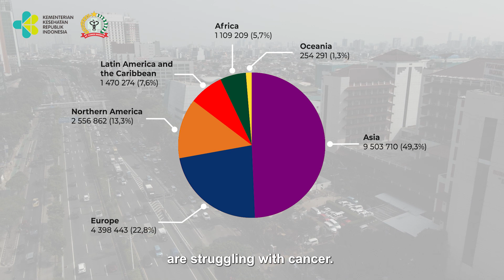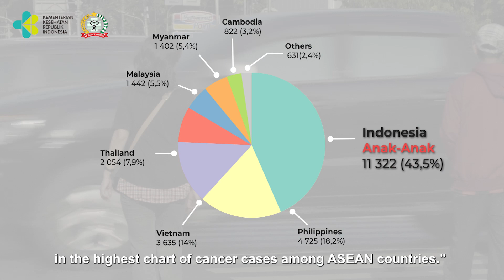Women & Child Cancer Care Building Rumah Sakit Kanker Dharmais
Dalam rangka menyambut kedatangan Menteri Kesehatan dan Presiden IsDB, Rumah Sakit Kanker Dharmais mempersembahkan sebuah video yang bertemakan Women and Children Cancer Centre dan dalam video tersebut juga menampilkan data perkembangan kasus kanker di Dunia dan Indonesia. Berdasarkan data dari Globocan WHO 2020 19 juta jiwa diseluruh Dunia harus bertarung nyawa melawan kanker dan di Indonesia terdapat 300 ribu kasus baru muncul setiap tahunnya dan kasus yang paling tinggi adalah kanker payudara / breast cancer yang terjadi pada wanita dan kanker darah pada anak.